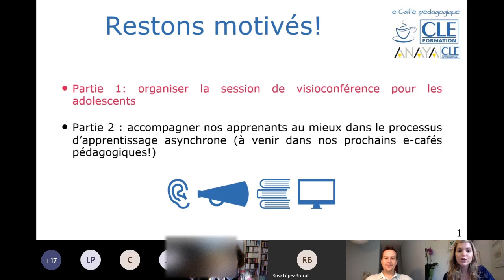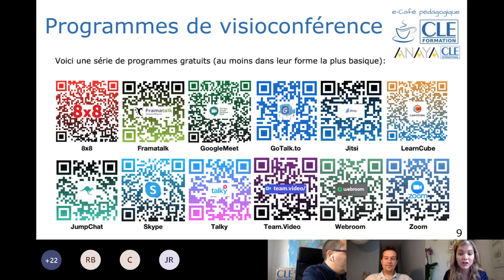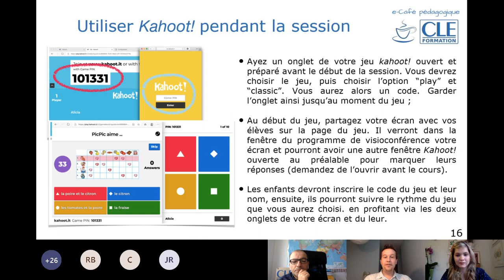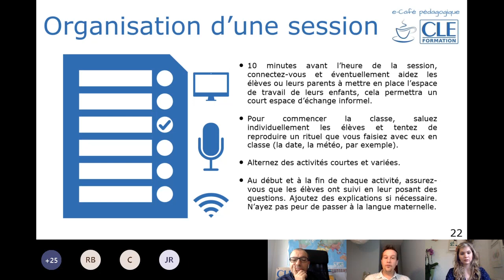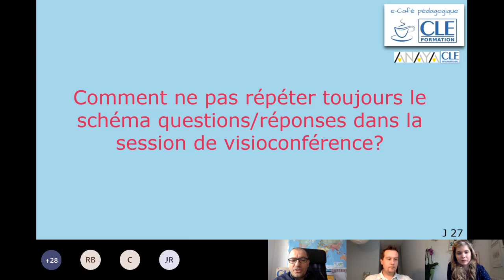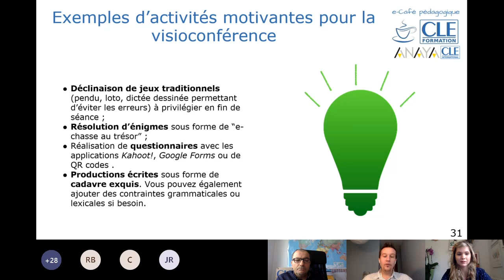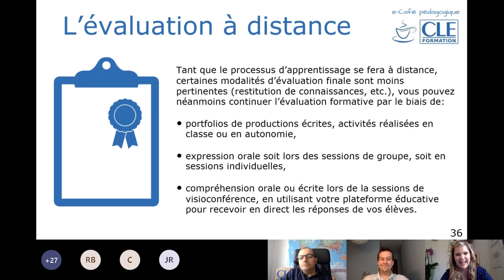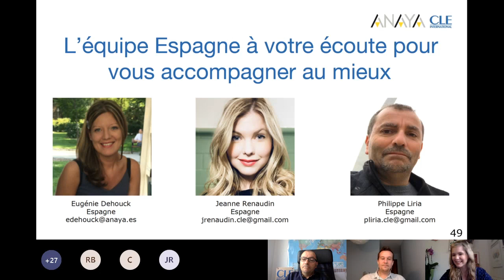e-Café pédagogique SPECIAL ESPAGNE - Organiser la session de visioconférence pour les adolescents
Enregistrement de l'e-Café pédagogique SPECIAL ESPAGNE - "Restons motivés! Organiser la session de visioconférence pour les adolescents"